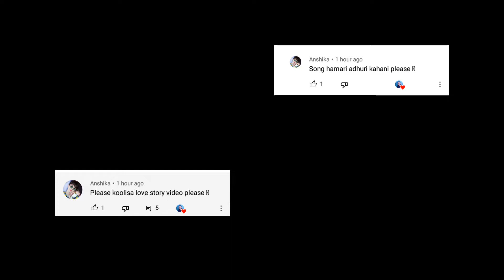Liskook (Fmv) - Humari Aadhuri Kahani / Req 💜💜